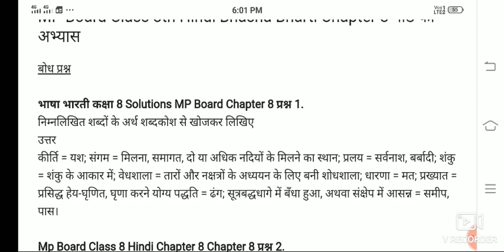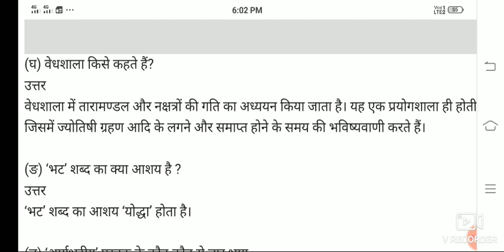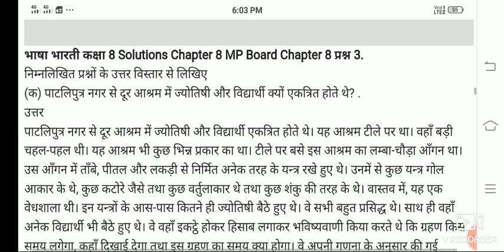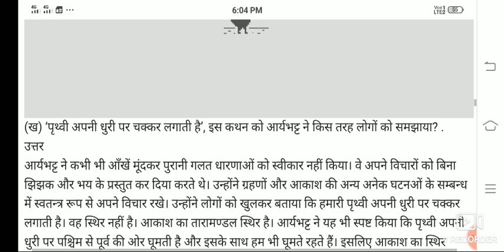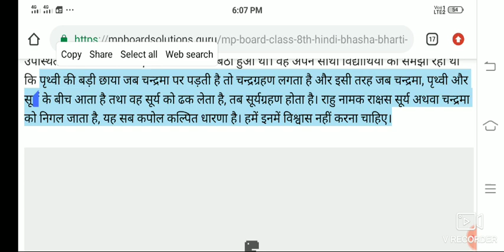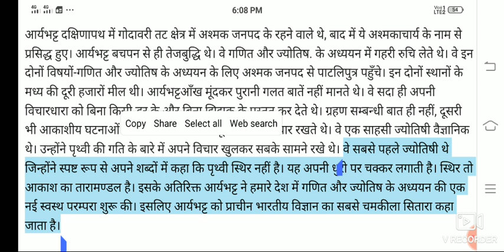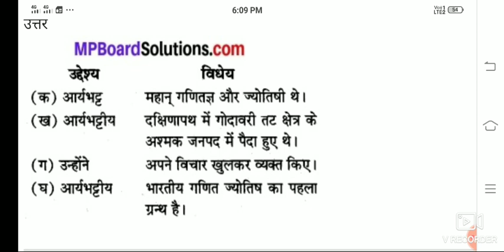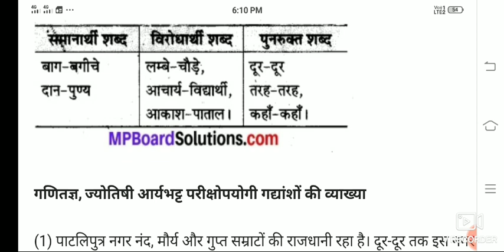Class - 8th | MP Board Hindi हिन्दी | Chapter 8 - गणितज्ञ ज्योतिषी आर्यभट्ट | Question Answer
मध्य प्रदेश राज्य शिक्षा केंद्र भोपाल
समग्र शिक्षा
लर्निंग आउटकम्स में समाहित अवधारणा

English Workbook Class 6-8 English worksheet अंग्रेजी वर्कवुक कक्षा 6 से 8 Grade 6-8 Session 2021-22

Mp board class 8 bhasa bhari hindi solution
Mp board hindi bhasa bharti class 8
Mp board class 8 exam news exam date
Mp board traimasik pariksha class 8
Mp board mp  vimarsh mpsed
Mp board class 8 english lession 1
Mp board class 8 hindi chapter 1 var de
Mp board class 8 hindi aao kare aao seekhe
आओ करें और सीखें कक्षा 8 हिंदी वर्क बुक
कक्षा कक्षा 8 भाषा भारती हिंदी एमपी बोर्ड

एमपी बोर्ड कक्षा 8 भासा भारी हिंदी समाधान
एमपी बोर्ड हिंदी भाषा भारती कक्षा 8
एमपी बोर्ड कक्षा 8 परीक्षा समाचार परीक्षा तिथि
एमपी बोर्ड त्रैमासिक परीक्षा कक्षा 8
एमपी बोर्ड एमपी vimarsh mpsed
एमपी बोर्ड कक्षा 8 अंग्रेजी पाठ 1
एमपी बोर्ड कक्षा 8 हिंदी अध्याय 1 वर दे
एमपी बोर्ड कक्षा 8 अंग्रेजी पाठक
एमपी बोर्ड कक्षा 8 वर्कशीट
एमपी बोर्ड कक्षा 8 ब्रिजकोर्स
एमपी बोर्ड कक्षा 8 विज्ञान विज्ञान
एमपी बोर्ड कक्षा 8 गादित गणित
एमपी बोर्ड कक्षा 8 कार्यपुस्तिका
एमपी बोर्ड कक्षा सीखने का परिणाम
एमपी बोर्ड कक्षा 8 पथ्यपुस्तक निगम
एमपी बोर्ड ब्रिगेकोर्स समाधान
एमपी बोर्ड कक्ष 8 पेपर
एमपी बोर्ड कक्षा 8 प्रश्न पत्र
मध्य प्रदेश बोर्ड भाषा भारती
एमपी बोर्ड कक्षा 8 सामाजिक विज्ञान
एमपी बोर्ड कक्षा 8 सबसे महत्वपूर्ण प्रश्न
एमपी बोर्ड कक्षा 8 हिंदी अंग्रेजी पेपर
एमपी बोर्ड कक्षा 8 हिंदी आओ करे आओ खोजे
और क्लास 8 हिंदी बुक करें
क्लास 8 मध्य अमेरिका हिंदी अंग्रेजी विज्ञान विज्ञान विज्ञान और विज्ञान के हल के लिए
emapee bord kaksha 8 hindee adhyaay 1 var de
emapee bord kaksha 8 hindee aao kare aao khoje
aur klaas 8 hindee buk karen
klaas 8 madhy amerika hindee angrejee vigyaan vigyaan vigyaan aur vigyaan ke hal ke lie
kaksha 8 bhaasha bhaarat hindee bord